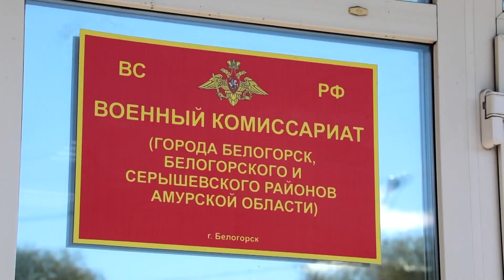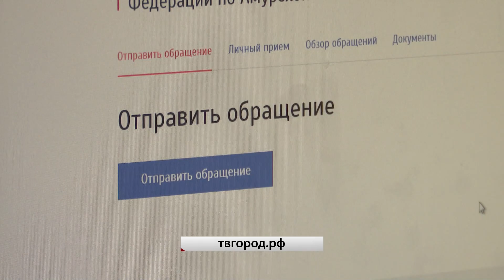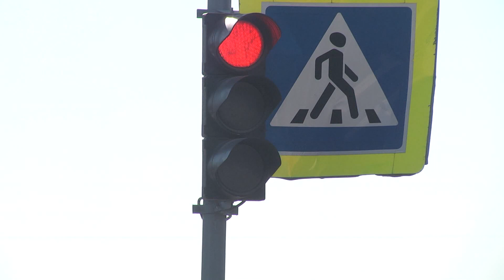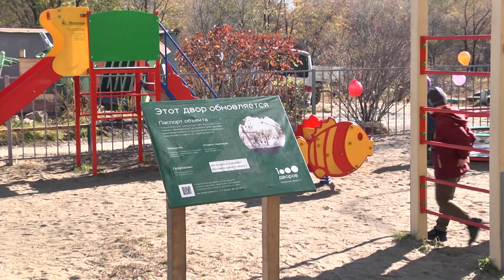Выпуск программы "Город" от 10.10.2022